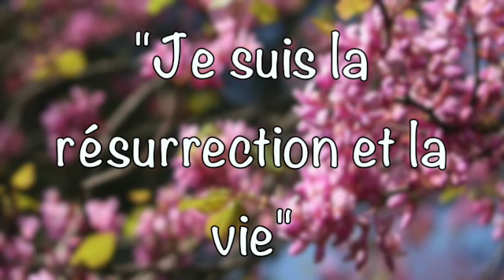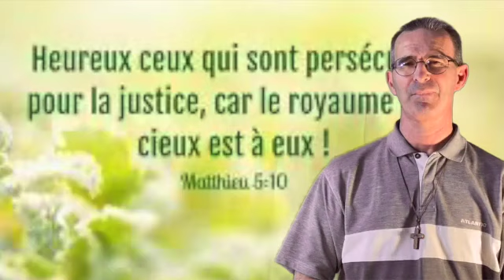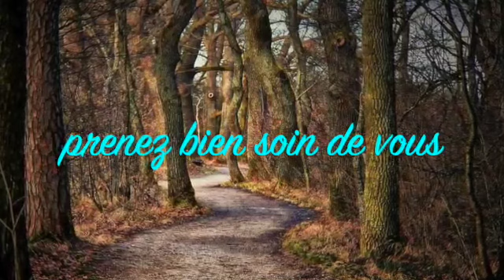Méditation mercredi 3 juin 2020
Cette vidéo traite de Méditation mercredi 3 juin 2020